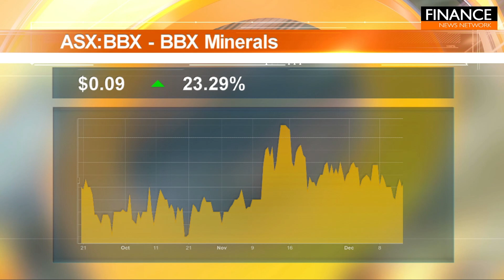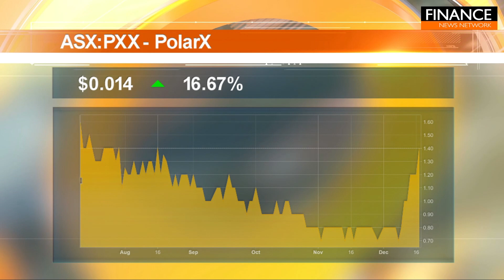Stocks of the Hour: BBX Minerals, Polar X, Sezzle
A snapshot of the stocks on the move featuring BBX Minerals (ASX:BBX), Polar X (ASX:PXX) and Sezzle (ASX:SZL).